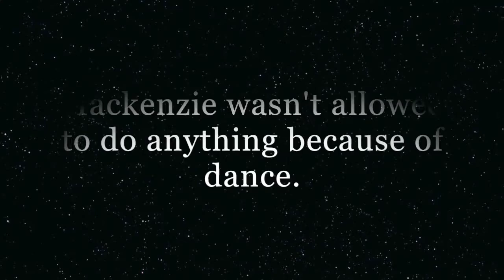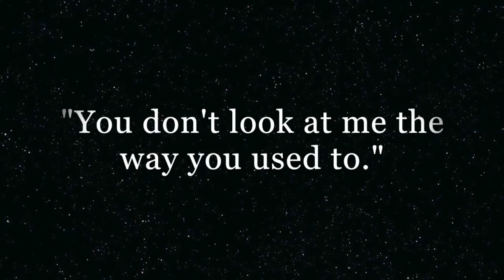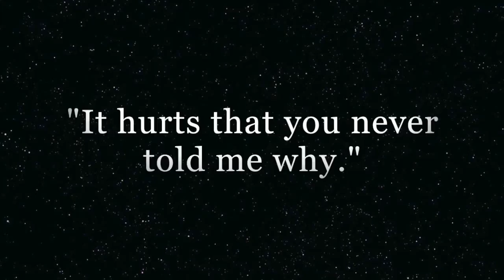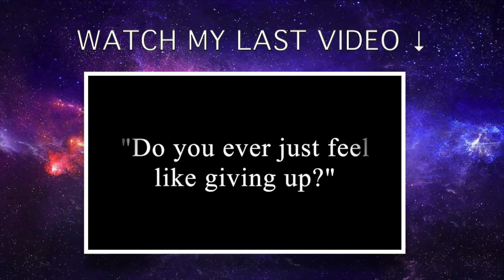fake || h.g wattpad trailer